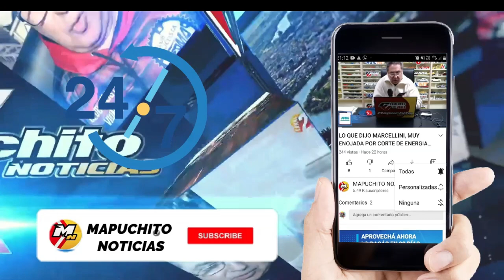COMO SE CONMEMORARA EL PROXIMO 22 DE ABRIL EN VIEDMA